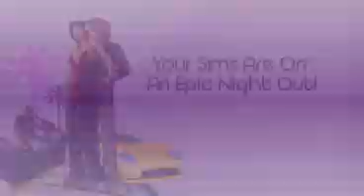The Sims 2 Vida Noturna - Vídeo 5 (Trailer)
Os Games EA - Tudo Sobre Sims